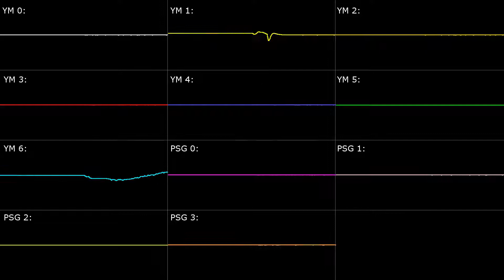[Genesis] Sonic the Hedgehog 2: Metropolis Zone - Oscilloscope View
Platform: Sega Genesis / Mega Drive
Game Title: Sonic the Hedgehog 2
Arranger(s): Masato Nakamura
Composer(s): Masato Nakamura
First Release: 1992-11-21